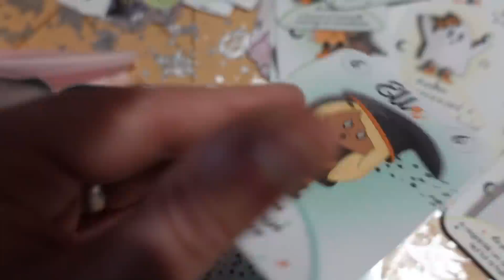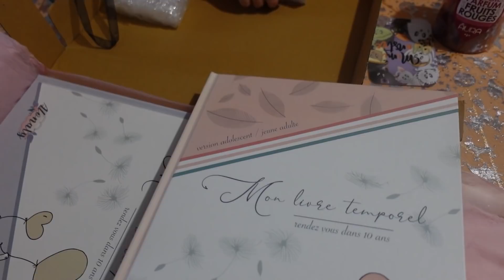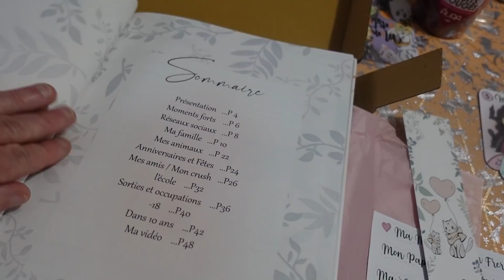VLOG - CHASSE à la CITROUILLE - LIVRE TEMPOREL et ACHATS pour les FILLES